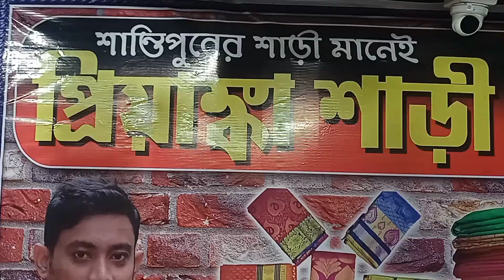santipur saree wholesale । santipur saree wholesale market । santipur saree market wholesale ।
🛑 Priyanka Saree Creation 🛑

Santipur, Nadia, WestBengal

santipur saree,
santipur saree hat,
shantipur wholesale market,
santipur saree centre,
santipur saree market wholesale,
jamdani saree market,
jamdani saree,
saree wholesaler in santipur,
jamdani saree wholesale,
wholesale bangla,
lot saree santipur,
santipur tant saree,
saree,
saree market,
santipur hat,
silk saree,
tant saree,
business need,
santipur jamdani saree wholesale market,
santipur,
handloom saree,
chapa saree,
saree wholesale,
chapa saree santipur,
matka muslin saree,
jamdani saree wholesale market in kolkata,
sutir chapa saree,
chapa saree wholesale market,
loknath saree centre,
kolkata wholesale market,
lot saree,
santipur saree market address,
cotton saree,
jamdani saree kolkata,
mondal saree kuthir,
das textile santipur,
jamdani,
santipur tant saree market ,
santipur lot saree,
santipur saree wholesale price,
banarasi saree,
handloom saree wholesale market santipur,
chapa saree wholesale santipur,
handloom saree wholesale market,
sari,
santipur bongo hat,
unique jamdani,
khadi cotton sarees,
kapda bazar,
santipur boy sourav,
kolkata saree market wholesale,
lot saree kolkata,
santipur saree hat 2023,
santipur tant saree wholesale,
শান্তিপুর শাড়ি মার্কেট,
kundu saree house santipur,
saree wholesale market kolkata,
khadi cotton sarees with price,
silk saree wholesale market in santipur,
silk saree wholesale market kolkata,
mondal saree centre,
saree wholesale market in kolkata,
silk saree market in kolkata,
surat silk saree,
silk saree wholesale market santipur,
adi mata,
adi mata monmohini,
adi mata monmohini bastralaya,
surat silk saree in kolkata,
saree manufacturer in santipur,
biswajit saree centre,
kundu saree house,
sutir chapa wholesale in santipur,
santipur chapa saree wholesale,
minu saree,
chapa,
cotton saree wholesalers,
chapa saree wholesaler,
santipur chapa saree wholesale market,
chapa saree market,
chapa saree wholesale in santipur,
chapa saree wholesale,
sree guru saree kuthir,
shantipur shantipur bongo tat sarir hat, shantipur sari collection,
shantipur sari hat shantipur wholesale, market kolkata wholesale market, santipur sari hat hat,
business idea,
loknath saree centre santipur,
chapa saree wholesale market in kolkata,
kolkata bara bazar saree wholesale market,
murshidabad saree market,
barabazar saree market,
bed cover wholesale market kolkata,
hatibagan market in kolkata,
barabazar saree market wholesale,
babur hat wholesale market,
baluchari saree,
cotton,
silk cotton saree wholesale,
santipur saree merket,
bengal handloom saree,
bengal cotton saree wholesale,
bengal cotton saree manufacturer,
bengal cotton saree,
mahavir textile santipur,
mahabir textile kapda bazar,
mahabir textile silk saree collection,
mahabir textile santipur,
santipur saree wholesaler,
wholesale saree,
fuli saree,
new jamdani collection 2023,
tant saree santipur,
chandana saree house santipur,
chandana saree house,
saree market wholesale,
dhakai jamdani saree,
das textile,
bengal cotton sarees wholesale,
bengal cotton sarees manufacturers,
handloom saree wholesale market in kolkata,
shantipur station hat,
sarees,
pure matka muslin saree,
muslin saree,
matka saree,
matka muslin sarees,
matka muslin saree price,
matka muslin saree manufacturers,
matka muslin jamdani saree price,
market review saree,
linen saree,
khadi cotton saree,
handloom sarees,
handloom saree manufacturer,
fulia saree,
ghosh market santipur,
santipur bongo hat kobe bose,
bongo tant kaporer haat,
santipur saree hat day,
uma saree house,
saree wholesaler,
laptop saree santipur,
minakari saree,
banasari saree,
rik saree mohal,
gobindopur saree market,
santipur saree hat address,
malmal,
tant saree wholesale,
santipur saree hat kobe bose,
santipur saree hat day dete,
santipur saree hat market,
santipur saree hat location,
tant jamdani saree,
santipur station hat,
santipur panjabi market,